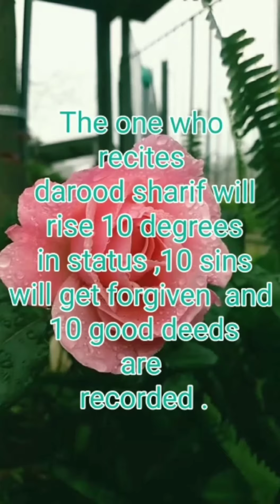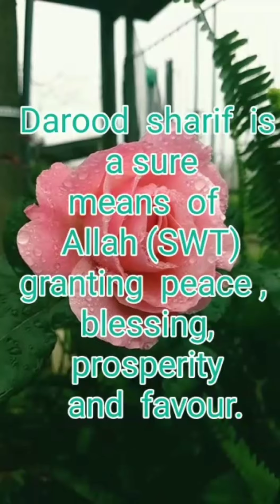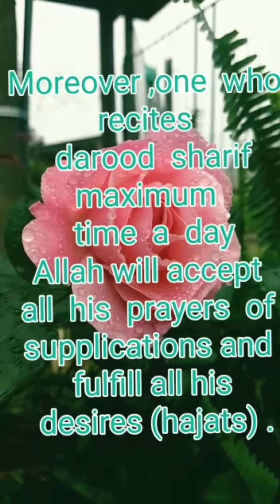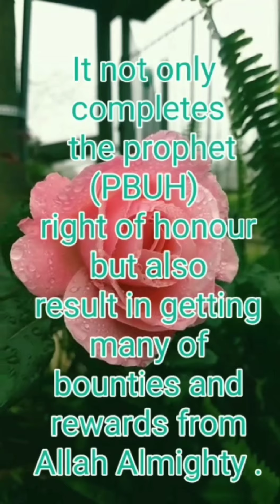Importance and benefits of Darood sharif.